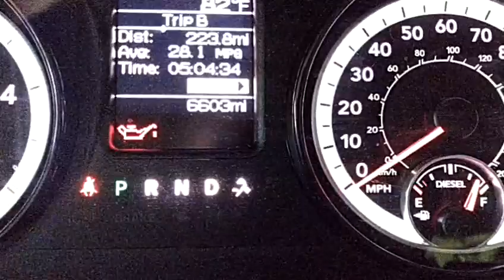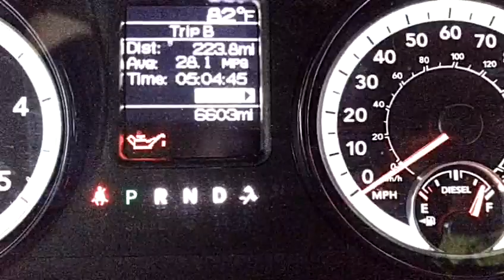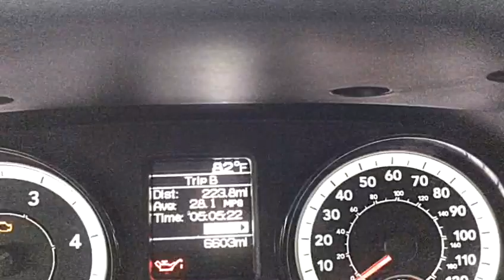Наш РАМ 1500 экодизель пробежал 358,4 км израсходовав 8,37 литра на 100 км!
Unbelievable gas mileage on my 2018 Ram 1500 ecodiesel! It took 224 ml with average 28.1 miles per gallon!